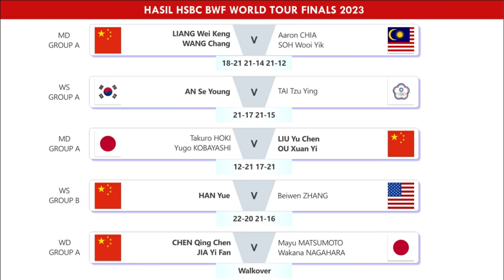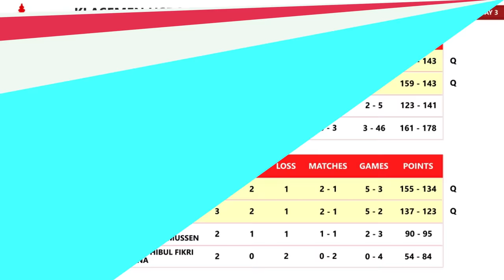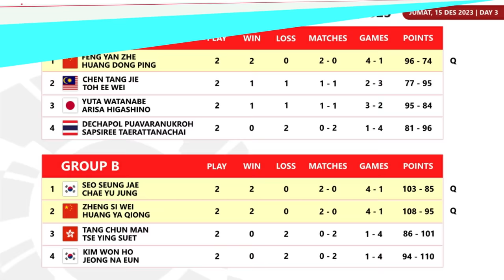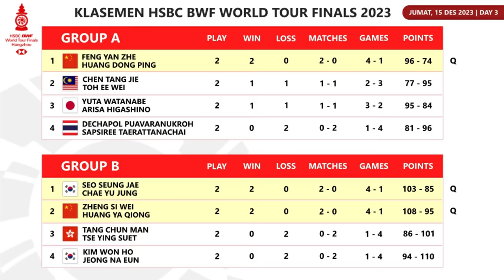Hasil & Klasemen BWF World Tour Finals 2023 Day 3. Fajri Juara Grup Jika Bakri Kalah Dari Denmark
Hasil & Klasemen Terbaru BWF World Tour Finals 2023 Day 3. Fajar/Alfian Muhammad Rian Ardianto Juara Grup, Jika Muhammad Shohibul Fikri/Bagas Maulana Kalah Dari Ganda Putra Denmark, Kim Astrup/Anders Skaarup Rasmussen